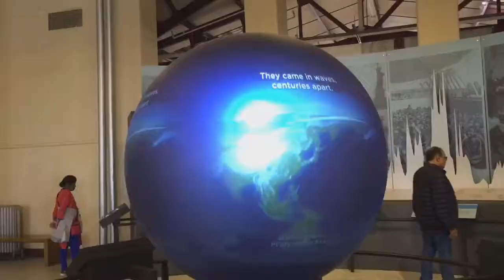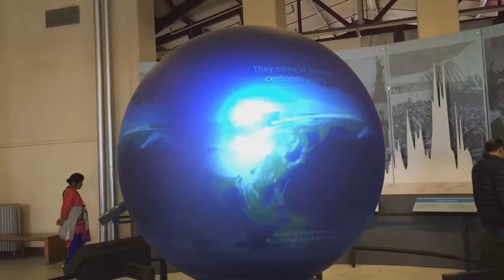New York City, NY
MC Travelers spent a day in New York City, the big apple. We were lucky enough to go to the Statue of Liberty and Ellis Island. We recommend you buy your tickets before hand, to avoid further entrance craziness. The South Ferry also took us to Ellis Island! We also explored some of the major hot spots of New York, including the 9/11 memorial and Central Park.